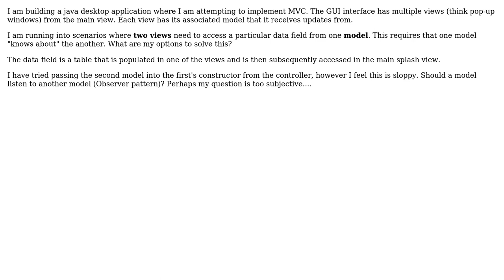Software Engineering: MVC - sharing multiple models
With thanks & praise to God, and with thanks to the many people who have made this project possible! | Content (except music & images) licensed under CC BY-SA | Music | Images & others | With thanks to user Yogesh Ralebhat user Justin S and the Stack Exchange Network Trademarks are property of their respective owners. You are responsible for your own actions.